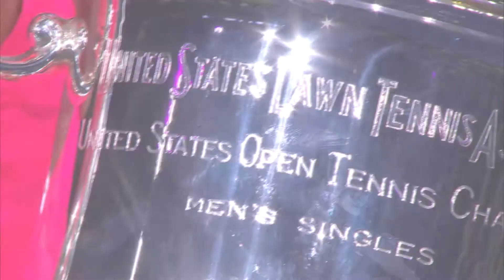Roger Federer y Rafa Nadal demuestran su amistad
Los dos mejores tenistas del mundo demuestran su amistad en el 1º aniversario de la Academia de Rafa Nadal, la cual fue inaugurada por el suizo.

The two best tennis players of the world demonstrate their friendship in the first anniversary of the Academy of Rafa Nadal, which was inaugurated by the Swiss.